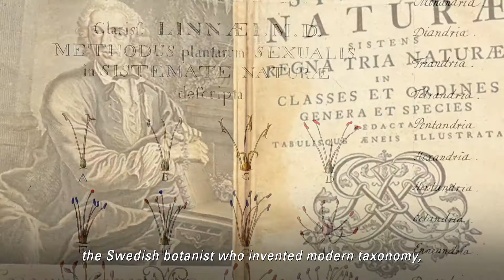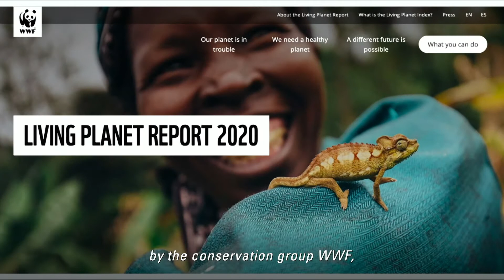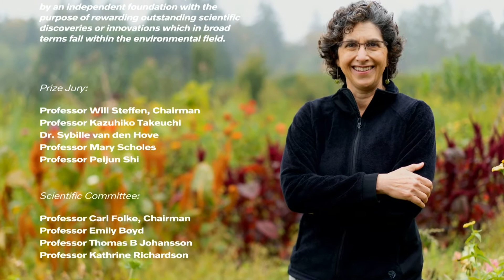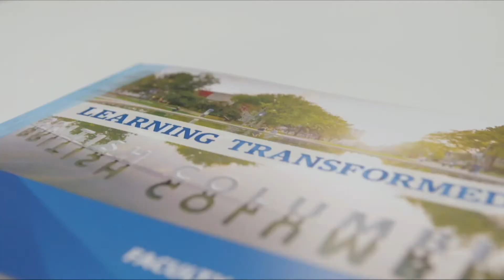Virtual award ceremony 2020